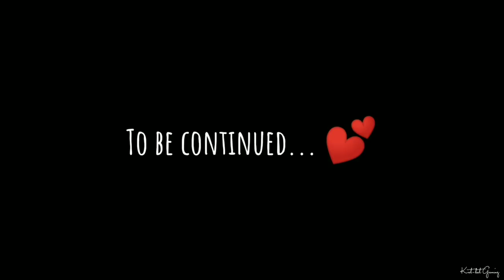MY BEST FRIEND HOTARU 👭 | Alice Academy 🏫 Ep. 1 | Sakura School Simulator Version | Kat-kat Gaming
🏫 ALICE ACADEMY (GAKUEN ALICE) 🏫
Japanese manga series written and illustrated by Tachibana Higuchi.

Young Mikan runs away to Tokyo to follow her best friend, Hotaru, who has been enrolled in an exclusive, secretive private school for geniuses. But it turns out that Alice Academy is a lot more than meets the eye. If Mikan wants to stay by Hotaru's side, she has to pass the "strange entrance exam" and face the even greater challenge of befriending her very odd new classmates. Whether it's Hotaru's gift for inventing gadgets, the cranky Natsume's fire-casting ability, or Professor Narumi's control of human pheromones, everyone at the school has some sort of special talent. But what ability, if any, does Mikan possess?

Mikan is going to have to rely on her courage if she's going to stay in school, or even stay alive!

🏫 EPISODES🏫